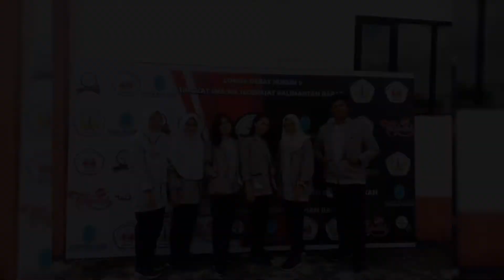[EKSKUL PROMOTION] DEBAT BAHASA INDONESIA